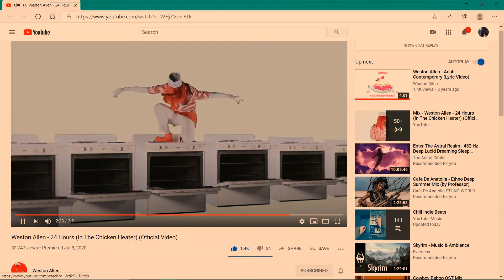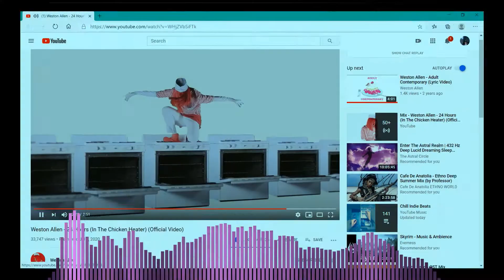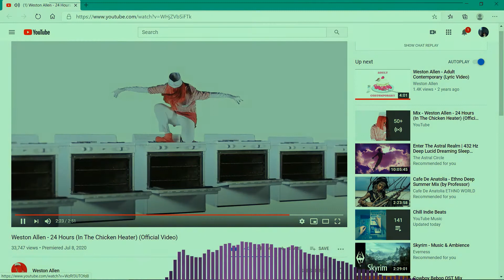Weston Allen - 24 Hours (In The Chicken Heater)(CarniKat remix)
Original Song and Video by Weston Allen and Dorian Electra held the camera pretty sure.

I just made the remix. Please go listen to the original, it's better.

CarniKat Merch!